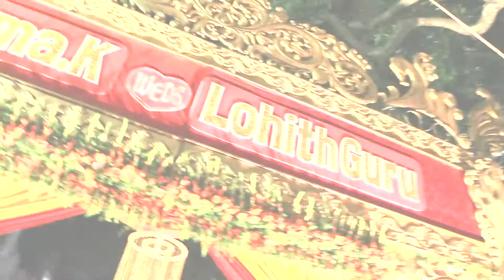Lohith and Sushma, Candid Wedding Highlights, Nandini Photography HD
Glimpse of a sweet south Indian wedding as it happened at Mysore, the crowd with full fun and enjoyment made their way to these cute couples, We had an opportunity to capture the beautiful moments of the wedding.

Nandini Photography HD™ is a film production company based in Mysore, India. We specialize in Candid Cinematography and Photography across South India. Over the past 5 years, we have traveled to hundreds of locations to shoot those Cute Couples across South India